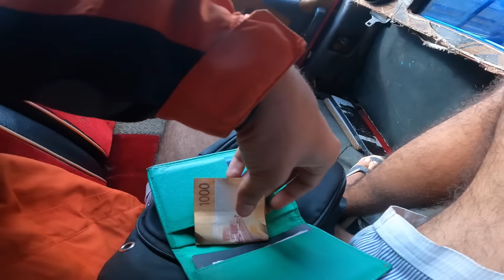How INDIAN live in AFRICA .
This video is about the Indians living in kenya , africa . I entered this locality by mistake but when I witnessed the things there ,I got shocked.